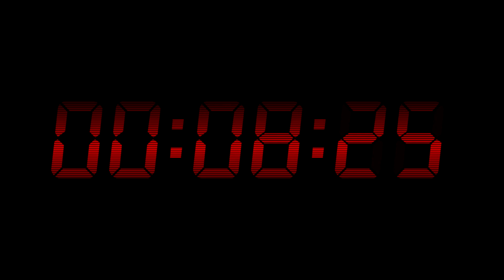One minute Countdown Timer with sound effect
Don't take any of my content seriously. LOL, really I'm a joke, that's what my mom tells me 😒 😀😒😜

Bye ^_~